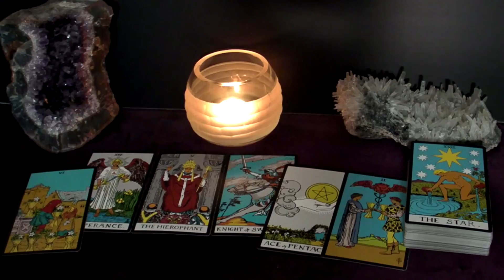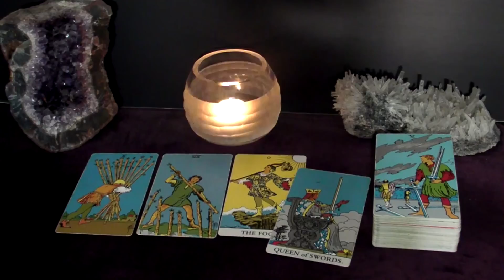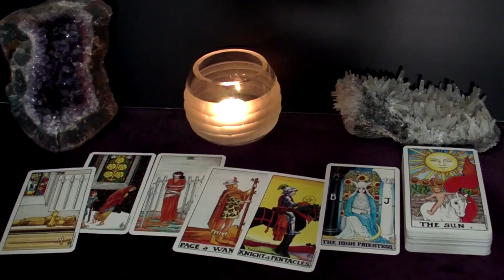AQUARIUS - You Two Belong Together. Stop Worrying Too Much | Sept 5-11 Tarot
Hi AQUARIUS! This is your September 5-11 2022 Weekly Tarot Reading.

Spreads In This Reading:
00:00 Intro
00:23 New Love
06:00 Love in an Existing Relationship
08:16 Love from the Past
11:52 Work/Business/Finances
15:17 The Unexpected